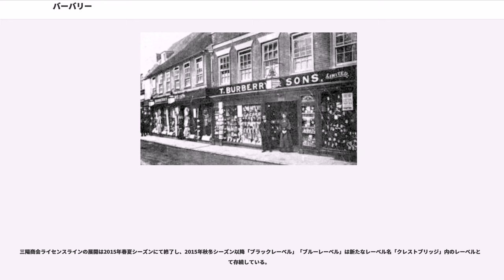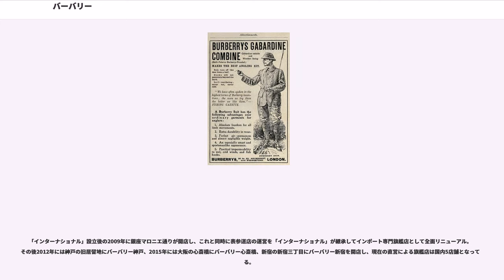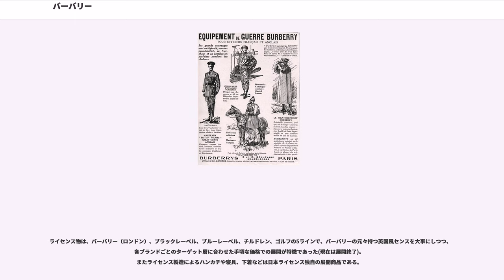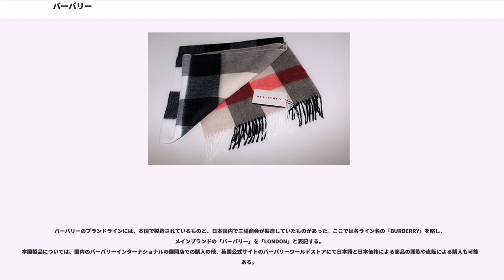バーバリー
バーバリー（Burberry Group plc）は、イギリスを代表するファッションブランドの一つ。

1856年、イギリス・ハンプシャー州ベイジングストークで当時21歳だったトーマス・バーバリーによって創立される。1870年、品質へのこだわりや生地の革新により大規模小売店へと発展。

1879年、農民が汚れを防ぐために服の上に羽織っていた上着をヒントにギャバジン（Gabardine, ギャバディン）といわれる耐久性・防水性に優れた新素材を発明した。1888年には特許を取得、1917年までその製造権を独占した。
1891年、ロンドンのヘイマーケット30番地にThomas Burberry & Sonsの本社兼店舗を置く。
1912年、ヘイマーケット店が現在地に移転。

1895年のボーア戦争の際、トレンチコートの前身となるイギリス人士官用の「タイロッケンコート（ひもでロックするという意味のボタンのないコート）」を製造した。

1901年に最初のカタログを発行した際、公募により「名誉・高潔・勇気」を意味する甲冑の騎士 (Equestrian Knight) のマークをレーベルデザインとして使用開始。「Prorsum」（プローサム）の旗はラテン語で「前へ」を意味している。

1914年、第一次世界大戦が勃発。軍部の要請により塹壕（トレンチ）での戦闘に合わせてタイロッケンコートに修正を加え、手榴弾や剣・水筒をぶら下げるD字型リングをコートに止め金として取り付けたトレンチコートを製造し英国陸海軍に正式採用された。大戦中に50万着以上着用され、終戦後には市民に広まった。

1926年、王室近衛連隊の士官用グレートコート(大外套)を製作。

バーバリーの発明したギャバジン製の製品は極地探検家の防寒着やテント・パイロットの飛行用衣料として愛用された。

1910年にロンドン・マンチェスター間の24時間以内飛行に初成功したイギリスのパイロット、クロード・グラハム＝ホワイトが着用。

1911年に南極点に到達したノルウェーの探検家ロアール・アムンセンと、同じく南極点を目指し遭難したイギリスの悲劇の探検家ロバート・スコットが奇しくもともに防寒具やテントとして使用。

1914年にアーネスト・シャクルトン率いる帝国南極横断探検隊が遭難、全員が奇跡の生還を遂げた際に防寒着として着用されていた。

1919年にジョン・オルコックとアーサー・ブラウンがビッカース ビミーでカナダのニューファンドランド島のセントジョンからアイルランドのクリフデンまでの初の大西洋無着陸横断飛行に成功した際に操縦服として着用。

1924年にエベレスト初登頂を目指したジョージ・マロリーが遭難した際にも、彼はバーバリー製のギャバジンのジャケットを着用していた。

1934年にロンドン-メルボルン間のマックロバートソン・エアレースにトム・キャンベル・ブラックとC.W.A.スコットがバーバリー製の操縦服を着用して優勝。

1937年にバーバリーのスポンサーによりA.E.クラウストンとベスティ・カーディ・グリーンがロンドン-ケープタウン間最速飛行に成功。

1919年、ジョージ5世よりコート・ジャケット部門の英国王室御用達（ロイヤルワラント）を授かる。

1955年、エリザベス2世より、同部門のロイヤルワラントを授かる。

1989年、チャールズ皇太子より、同部門のロイヤルワラントを授かる。

現在のデザイナーは元ジバンシーのイタリア人デザイナーリカルド・ティッシ（2018年10月の2019年春夏ロンドン・コレクションより）。前任者として17年間務めたクリストファー・ベイリーは、バーバリーの上質なベーシックアイテムに、スポーティーな要素をバランスよく挟み込むスタイルを確立した。

バーバリーのトレンチコートは各界から深く愛され、元英首相ウィンストン・チャーチル、作家アーサー・コナン・ドイル、喜劇俳優ピーター・セラーズ、女優キャサリン・ヘプバーン、ラッパーのジャ・ルールら数々の著名人が愛用した。

映画『ティファニーで朝食を』でオードリー・ヘプバーンが着用している。日本でも、宝塚歌劇団の男役がしばしば舞台上で着用している。

キャメル地に黒・白・赤で構成されたバーバリーのチェックは細くて清楚な色合いが特徴で、「ヘイマーケットチェック」または「バーバリークラシックチェック」とし...